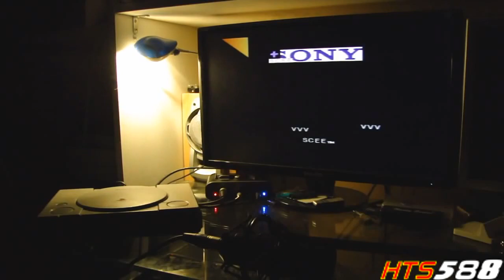Multisource has a Sparta Remix (DSR Style) (V69)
This is a reupload of my old channel, now I will take advantage of reuploading videos that I have until December 24, and on December 25, I will bring a surprise to the channel.

Next Sparta Remix / Video to Reupload: Multisource has a Sparta Remix (DSR Style) (V70)